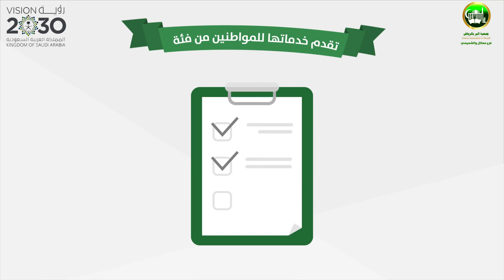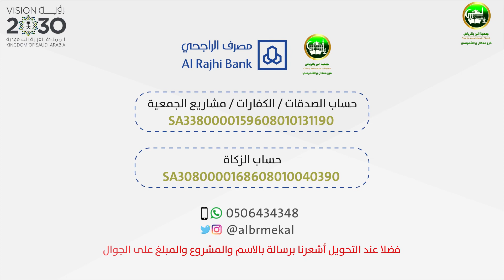💎المستثمر في الخير💎 جمعية البر بالرياض 🔹 تقدم خدماتها للمواطنين 🔹 أهم مشاريع الجمعية